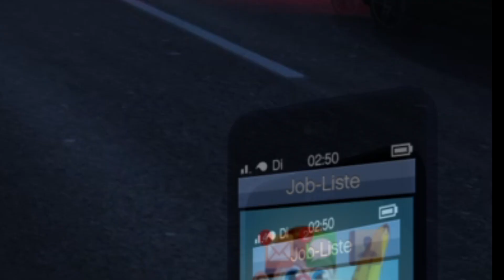😂ESKALATION IN GTA 5 ONLINE!😂[Lucasmex]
---🤩Öffne Mich🤩---